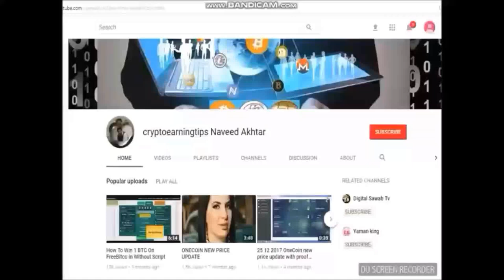Bride in Uganda, Africa accepts dowry 100% ONECOIN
👌👌woooooooow👌👌^__^
Bride in Uganda, Africa accepts dowry 100% onecoin and celebrate 50th Birthday Anniversary